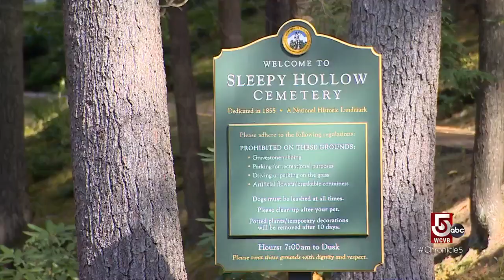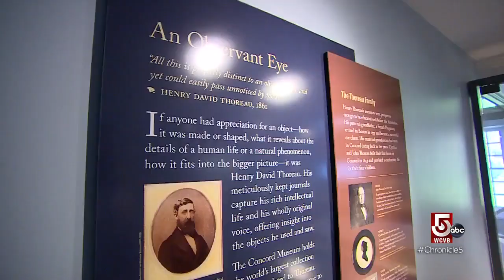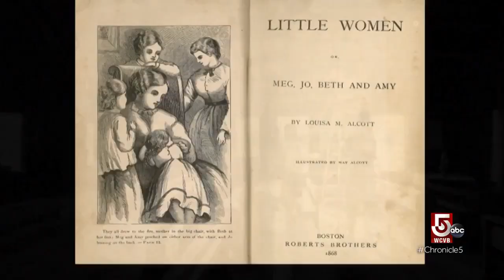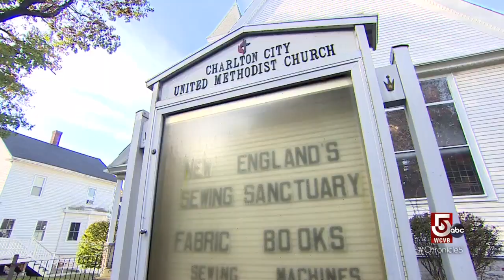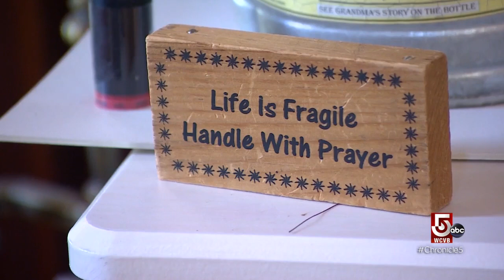Honoring literary giants and creating a sewing sanctuary